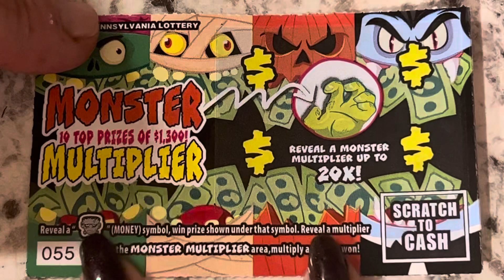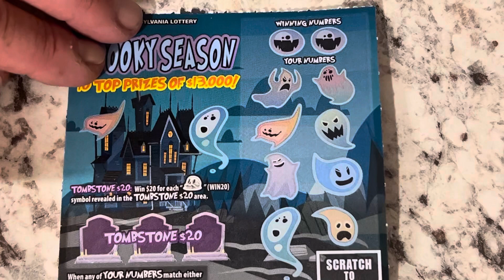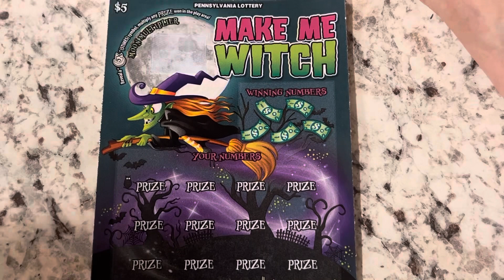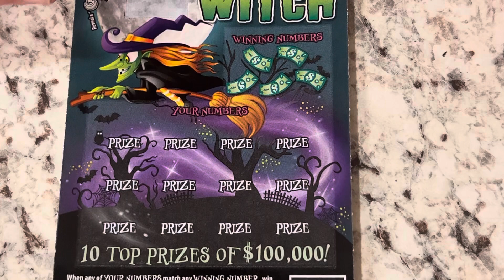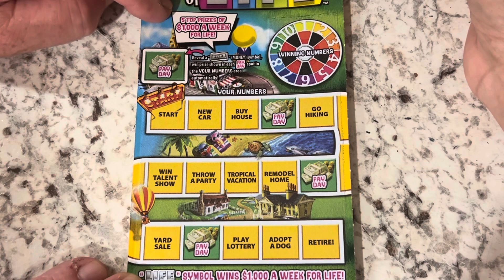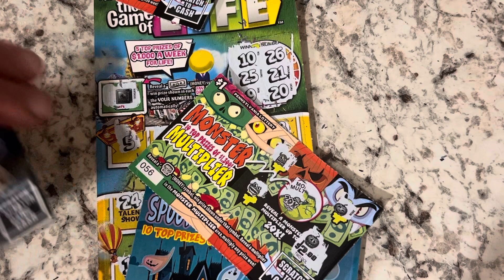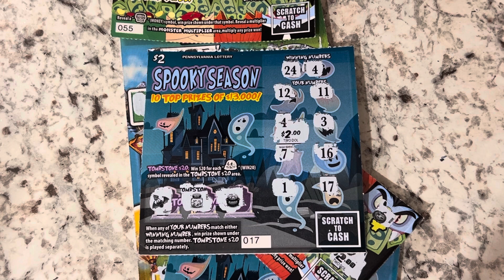Pa. Mix of scratch tickets!! Please enjoy!!